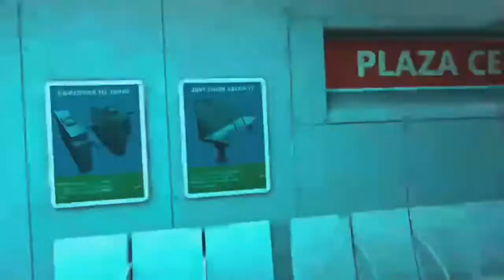Pavlov Shack Beta: Training pt.4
Let me know please if these are any good, or if there are any areas I may improve in (which I know there are).